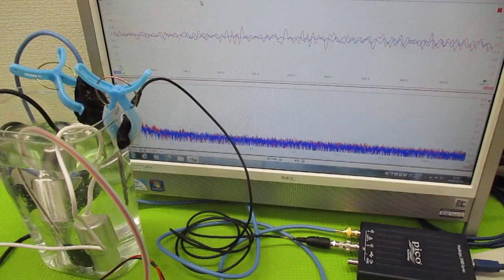ポータブル超音波洗浄器（旅行用）の利用技術